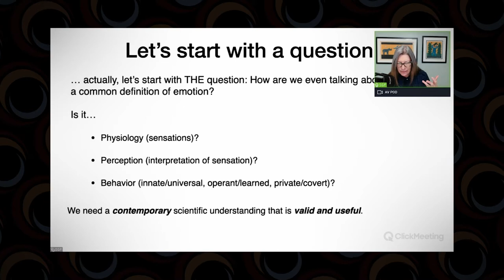The Convergence of Human, Animal Training & Technology (CHATTcon)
Attention behaviour nerds!! It’s that time of year again, where your worlds are about to collide in a phenomenal way.

Take your training and teaching skills to the next level while geeking out on behavior stuff with true visionaries in the fields of
- Animal training
- Human training
- Veterinary
- Human medical training
- Behavior science.

The best part is, we’re bringing this all STRAIGHT TO YOUR LIVING ROOM. That’s right, this year’s virtual conference is taking place on on June 25-26, 2021 and you don’t even have to leave your couch.
This is an unprecedented opportunity to expand your horizons and find out what's going on at the leading edge of human and animal training. Increase your thinking and skills beyond the bounds of experience from working in one field.

And right now (for a limited time), you can get your ticket for $50 off (exp. Apr 30)!